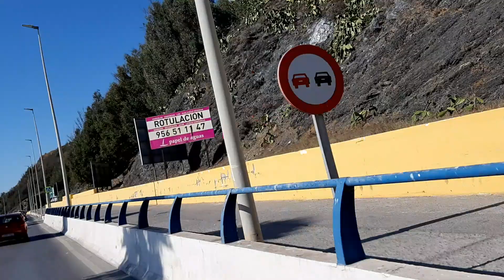desde ceuta hacía fnideq Marruecos الخروج : لن تتيه في مدينة سبتة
desde ceuta hacía fnideq Marruecos.
ماهي اللغة المفروضة في مدينة سبتة,بوابة سبتة,,المدن المحتلة في المغرب,حقيقة سبتة ومليلية,خريطة سبتة,سبتة ومليلية المحتلة,سبتة 2019,لماذا لم يسترجع المغرب سبتة ومليلية
جولة في سبتة و ليدل ومشترياتي من سبتة
شهادات صادمة.. باب سبتة المحتلة معبر الموت وهدر كرامة المغاربة ...
كل شيء حول سبتة - كيفية الولوح - التأشيرة || ceuta
معبر باب سبتة 2019
اليوم قررت نعملكم فيديو نجاوب فيه على جميع أسألتكم و إستفسراتكم حول كيفية طلب فيزا سياحية لسبتة أو تأشيرة سبتة. نقدم لكم المعلومات حول مدينه سبته و كيف يمكنك الدخول. كيفية
الدخول لسبتة و كدلك نصائع يجب تفاديها داخل سبتة
كدلك قوموا بمشاهدة الفيديوهات الأخرى حيت نعرف عن مكان تواجد أرخص البضائع و والأماكن التي قمنا بزيارتها و كدلك مشترياتي من سبتة
Acceso limitado a la ciudad de Ceuta con entrada y salida en el mismo día